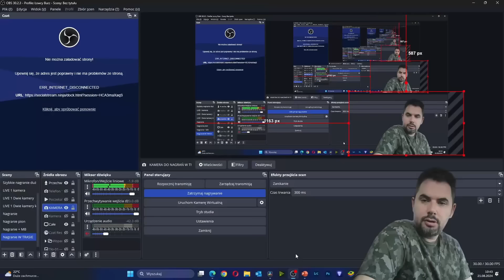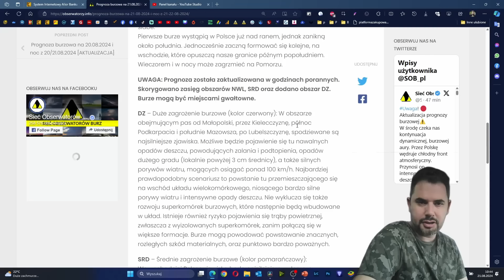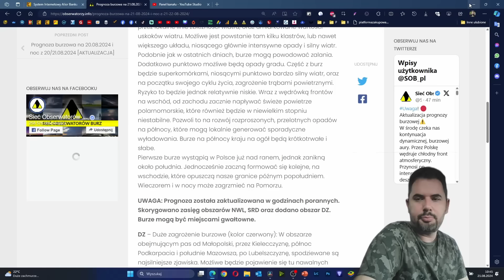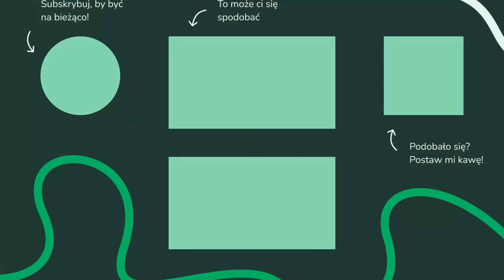UWAGA! GWAŁTOWNE BURZE I SILNY WIATR. W porywach do 80-100 km/h. DYNAMICZNY FRONT CHŁODNY nad Polską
ROZDZIAŁY:
0:00 Wstęp